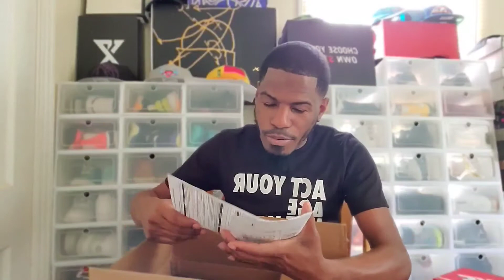Aj retro 5: Alternate Grape(No L's wit DaFoe)